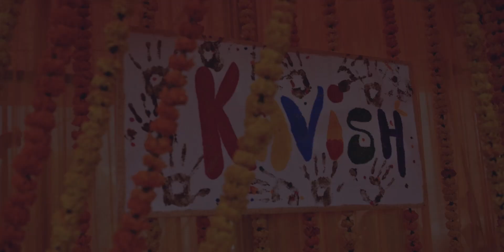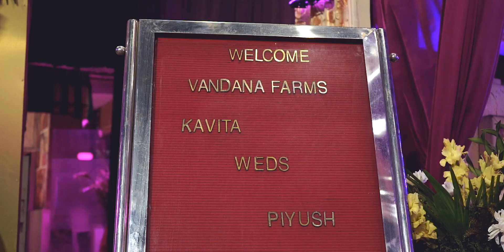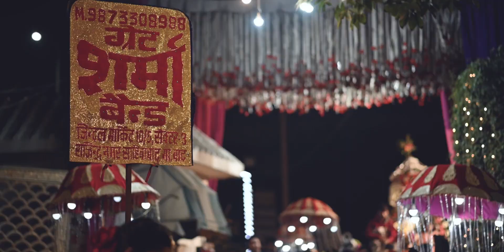Best Uttarakhand Wedding // Piyush & Kavita Trailer // KAVISH // Garhwali // Kumauni // Delhi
Wedding story of Piyush & Kavita, a strong bond between couple, Hope you like it.

Equipment used -
1 - Nikon Z6
2 - Nikon D750

Premiere Pro

Song Credits -
SONG - Love Story (Taylor’s Version)
ARTIST - Taylor Swift
ALBUM - Love Story (Taylor’s Version)

SONG - HUMRAAH
ARTIST - SACHET TANDON
ALBUM - MALANG - UNLEASH THE MADNESS